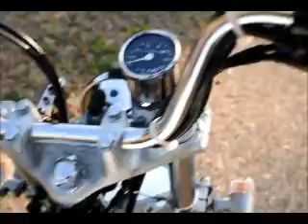★HONDA FTR223 Complete Cool Taste Style★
YAMAHAのTWと人気を二分してきたHONDAのFTR。
発売から随分経った今でも根強い人気に支えられ
街中でもよく見かけることができます。
そんなFTRを、カスタムショップWildduck流に、クールテイストに仕上げました。
気に入った方、いらっしゃいましたらご連絡ください。
カスタムショップWildduck
担当：西島

ヤフーオークションにも出品します！